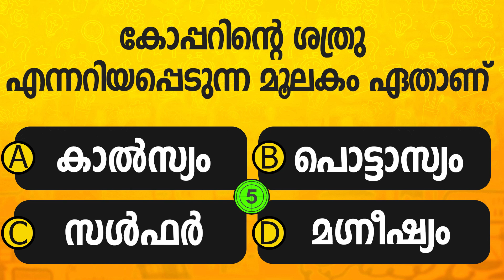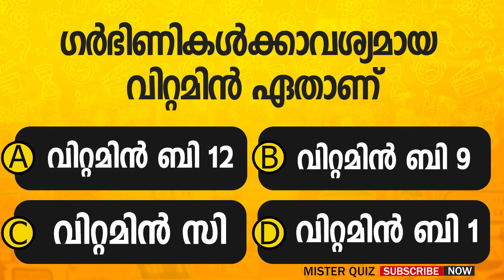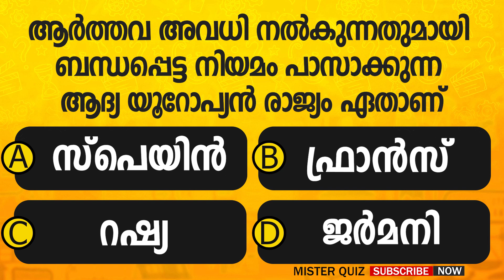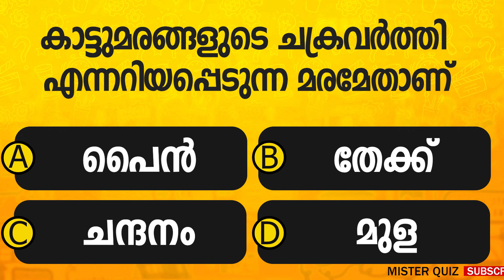EP 53 | നിങ്ങൾ ഇതിൽ എത്ര ഉത്തരം ശരിയാക്കും? Quiz l 02 |General Knowledge l MCQ | PSC Mister Quiz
Are you looking for a fun way to improve your general knowledge and prepare for competitive exams? Look no further than Mister Quiz Malayalam! In this episode, we've got fifteen unique multiple-choice questions covering a variety of topics, including Malayalam Interesting GK, Current Affairs, Science, Indian History, World History, Indian Geography, Polity, Awards, Malayalam Cinema Quiz, Kerala Quiz, and more.

Our goal is to make each question as interesting as possible, so you'll be engaged and entertained while you learn. Test your knowledge and see how many questions you can answer in the comments below!

In addition to our quiz questions, we also include interesting facts about Malayalam culture and history. Whether you're studying for PSC, LDC, UPSC, SSC, IAS, IPS, or just want to expand your general knowledge, Mister Quiz Malayalam has got you covered.

Additional tags and keywords: Malayalam Quiz, General Knowledge, Competitive Exam Preparation, MCQs, Kerala Culture, Indian History, World History, Indian Geography, Polity, Awards, Malayalam Cinema, PSC, LDC, UPSC, SSC, IAS, IPS.

PSC (Public Service Commission)
LDC (Lower Division Clerk)
UPSC (Union Public Service Commission)
SSC (Staff Selection Commission)
IAS (Indian Administrative Service)
IPS (Indian Police Service)
successstory general questions malayalam
malayalam gk
malayalam psc
malayalam IQ
psc latest
malayalam facts
qeneral questions,
interestingquestions
interesting questions
unknownfactsmalayalam
unknown facts malayalam
unknownfacts inmalayalam
gk,
gk quiz,
quiz gk,
interesting facts in malayalam
interesting facts
new psc
psc news